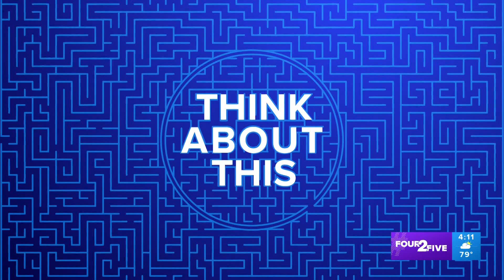Home state Trivia on the Four 2 Five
WFMY News 2's Eric Chilton quizzes Sydni Moore and Chad Silber on their home states of Georgia and Wisconsin.